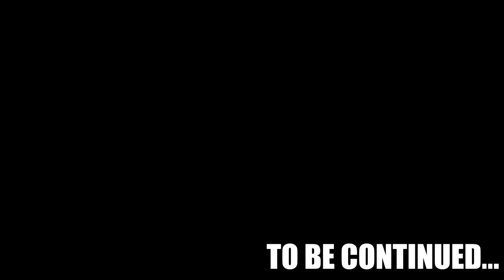God of War Ragnarok Part 4 - Mine Sweeper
What's up, your pal Parev sweeps a mine as a favor for our friend Mimir, between the puzzles and enemies, it's a wonder this thing is still running...

Platforming puzzles make my brain work, time to flex those braincells!

If I made you smile like the video, if I made you laugh subscribe and click the bell icon to get notified for more of these, and if it made you happy, why not share it with your friends!